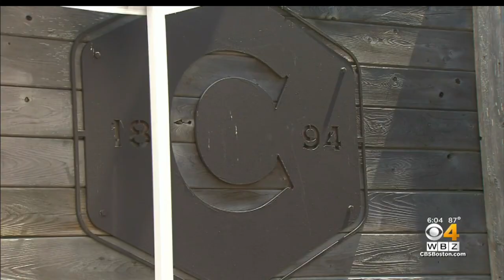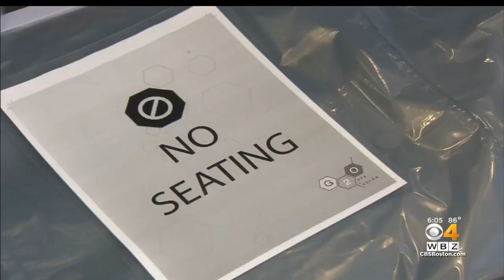Nail Salons, Restaurants Prepare To Welcome Back Customers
Step 2 of Phase 2 in the reopening process means the return of services at nail salons and spas along with indoor dining at restaurants. WBZ-TV's Mike LaCrosse reports.